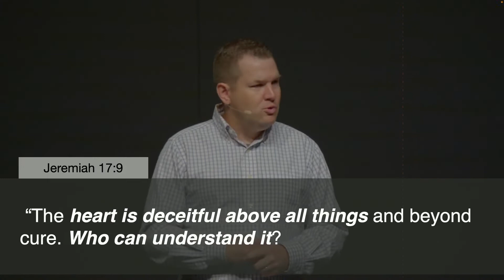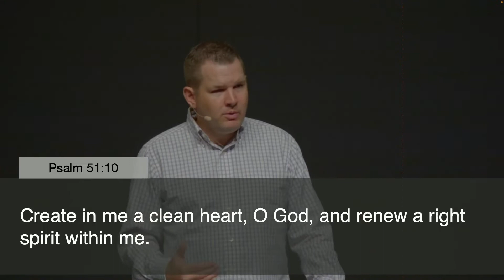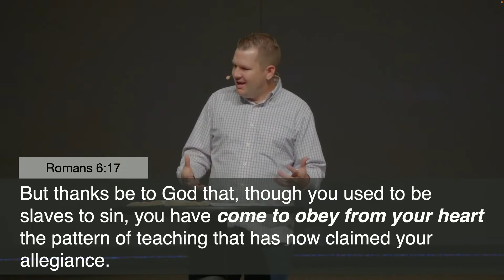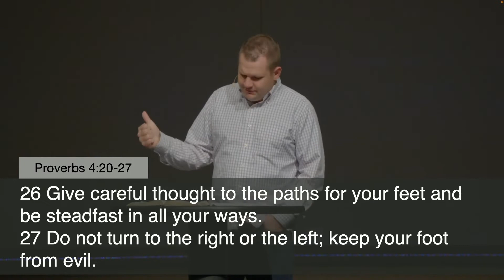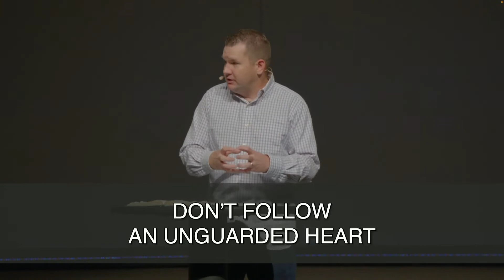Biblical Misinformation - Week 1 "Follow Your Heart" (Sermon Only)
We all know misinformation is incorrect or misleading information presented as fact, either intentionally or unintentionally. Sometimes Christians repeat things as if they’re accurate and while they may sound true, they may sound right, but it doesn’t mean they’re biblical.